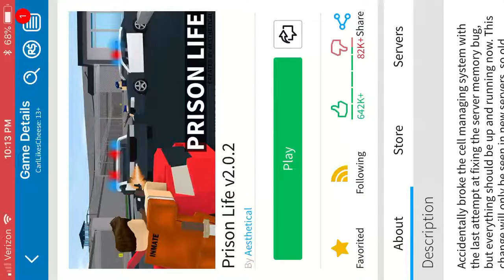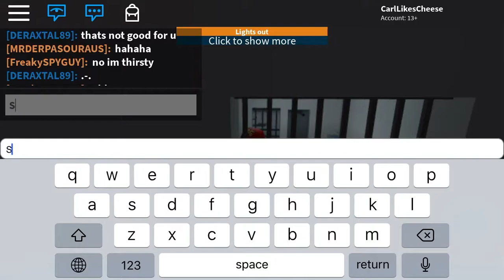Roblox let’s play episode 1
Yeet yeet yeet yeet yeet yeet yeet yeet yeet yeet yeet yeet yeet yeet yeet yeet yeet yeet yeet yeet